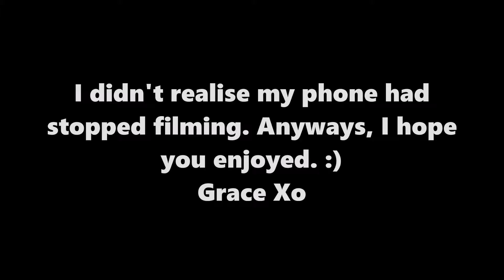Lion and the lamb (Acoustic cover)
I hope you enjoy this cover of Lion and the lamb by Bethel Music/Leeland. I heard it for the first time at the Soul Survivor week B festival, and fell in love. I hope the song touches you as much as it did for me!

Grace Xo